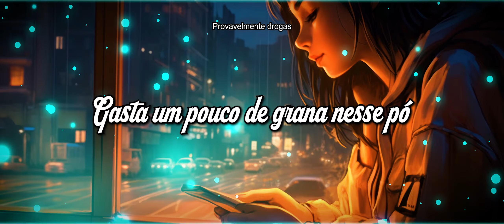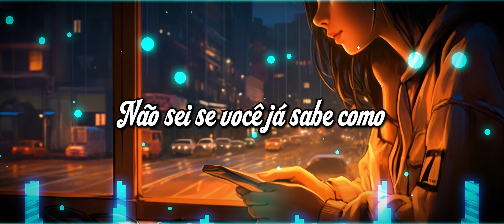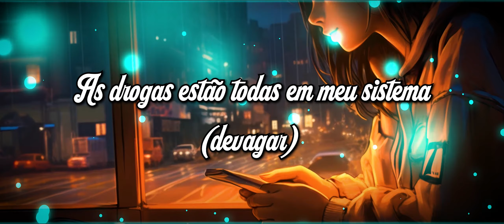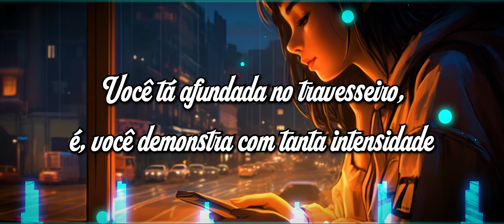Chase Atlantic - Slow Down (PT-BR 🇧🇷)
Título: Slow Down
Artista: Chase Atlantic

🕛 Letra/Lyrics:

00:00 [Intro]

00:26 [Verse 1: Mitchel Cave]
Tell me what it is you wanna know
Finish up the bottle then we'll go, babe
Waste a little money on some blow
She said, "Won't you have a little?"
I said, "No way"

00:40 [Pre-Chorus: Mitchel Cave]
I'm too phased, it's too late
But coming down is all I ever do, babe, yeah
And I'm so down if you're ready
I'm floating but I'm heavy
And I'll show you if you let me, girl

00:55 [Chorus: Mitchel Cave]
I don't know if you already know how
But girl, I got the feeling that you know now
You're buried in the pillow, yeah, you're so loud
But I'm about to show you, baby, slow down
I'm about to show you, baby, slow down
Slow down, slow down

01:25 [Verse 2: Mitchel Cave]
Push a little further on the edge
Crawl a little further on the bed, babe
I'm burning up, yeah, all I see is red, ah
She said, "Fuck me like I'm famous"
I said, "Okay"

01:39 [Pre-Chorus: Mitchel Cave]
It's two-faced, it's too late
But coming down is all I ever do, babe

01:55 [Chorus: Mitchel Cave]
I'm about to show you, baby, slow down (Yeah)

02:25 [Bridge: Mitchel Cave]
Oh, oh, oh, oh
Slow down, slow down (Yeah)
Won't you listen to me? (Yeah)
Drugs all in my system (Slow down)
Tell me what you heard (Yeah)
Tell me what you know (Yeah)
I've been rolling for days, yeah, this is so foreign
Oh vanity, no, listen, baby

02:54 [Chorus: Mitchel Cave]
But girl, I gotta feeling that you know now
(Yeah)